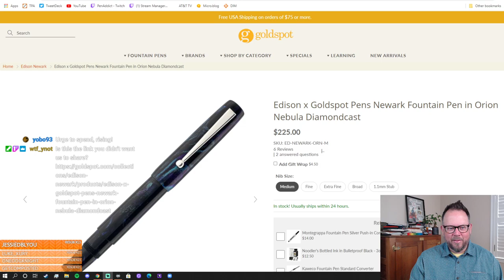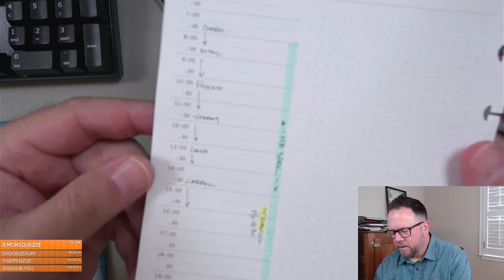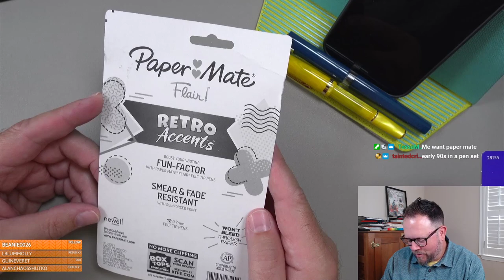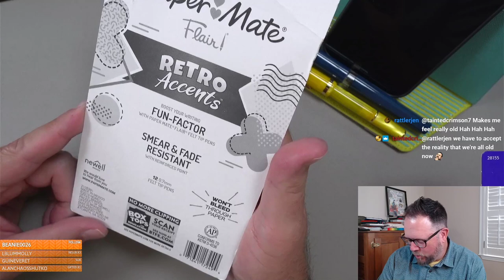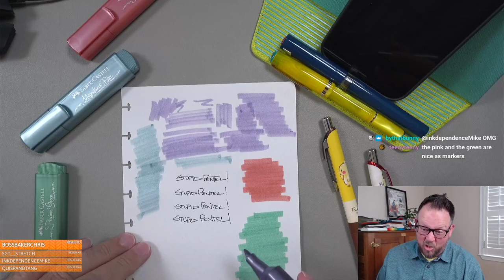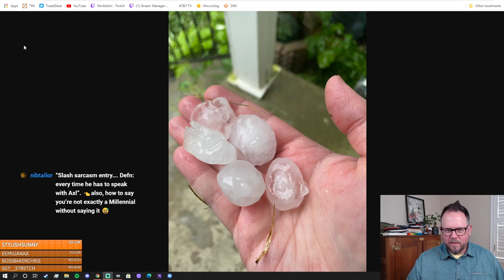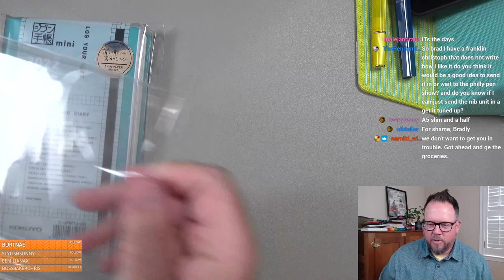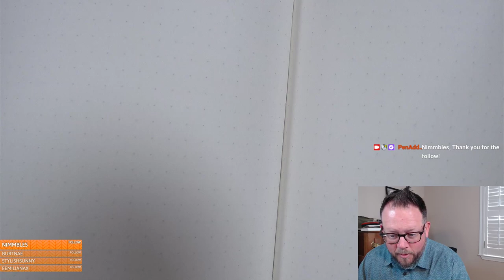The Pen Addict: 2022 Planner Preview